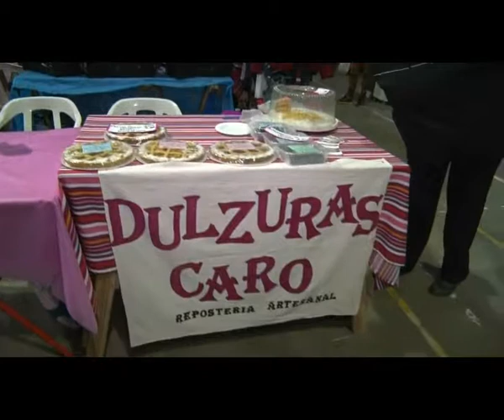18 07 AI 12 mas feria microemprendedores balbo aguirre castro